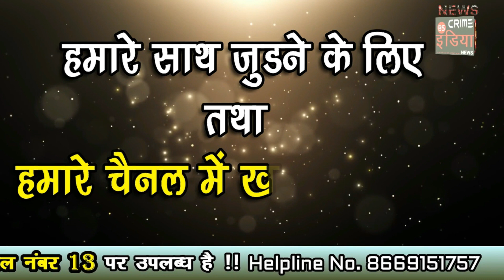गोंड-गोवारी समाजाच्या मूलभूत मागण्यांबाबत डॉ. फुके घेणार उपमुख्यमंत्र्यांची भेट ..